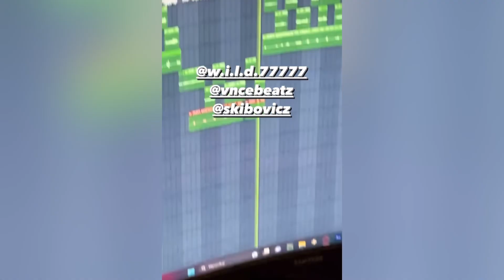VKIE X WILD (PROD. VNCE & SKIBOVICZ) SNIPPET